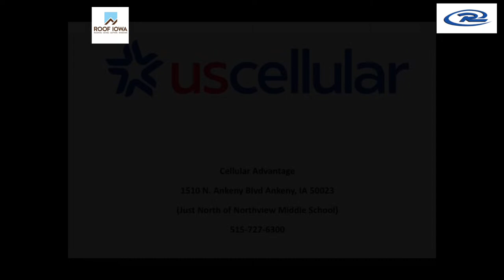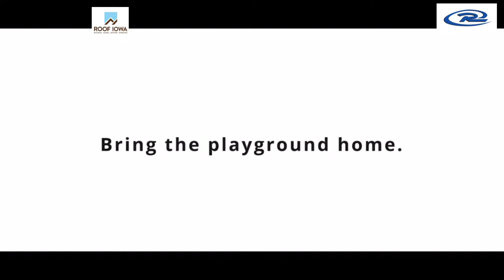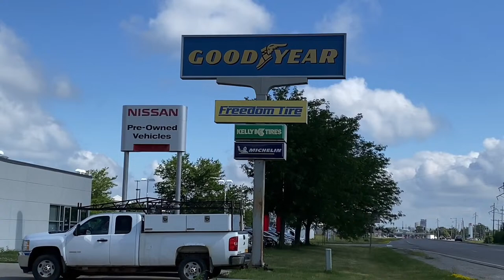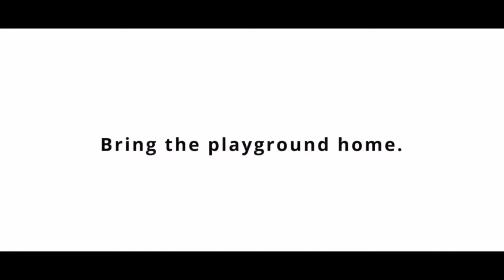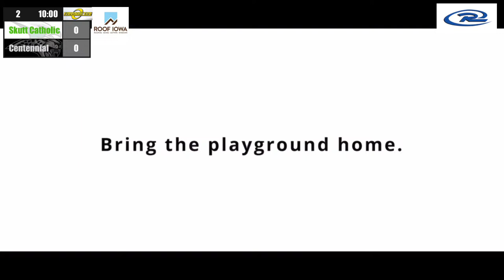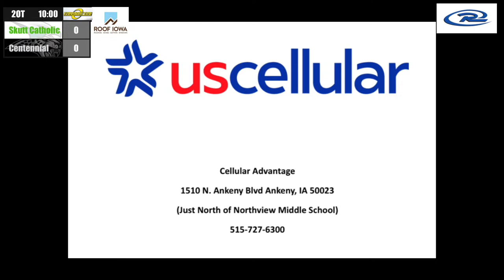CIML DOUBLEHEADER SOCCER: Skutt Catholic @ Ankeny Centennial